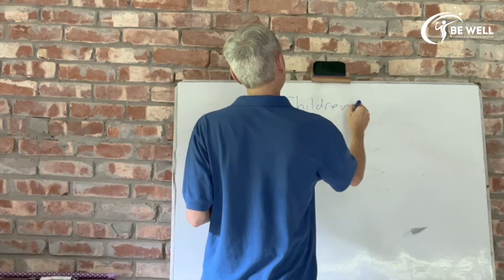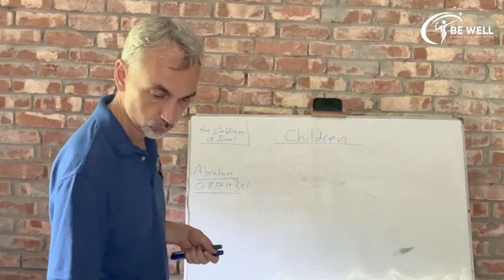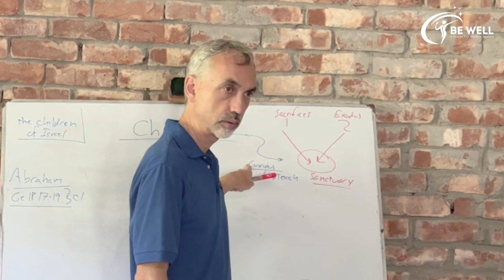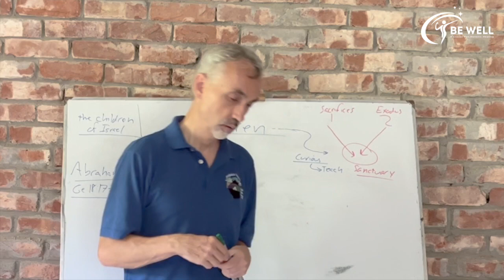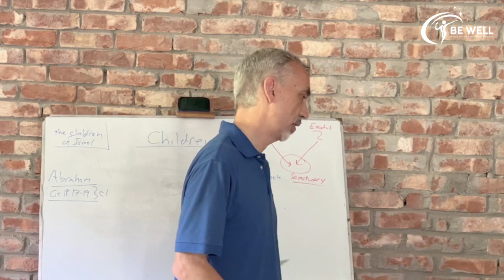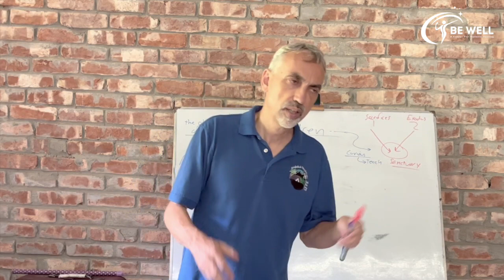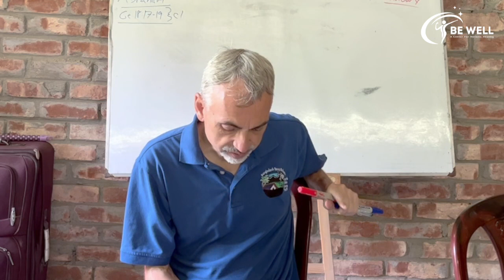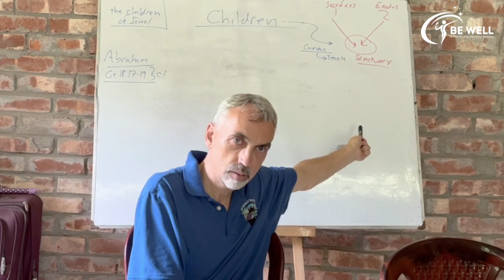Children And Sanctuary || The Sanctuary Classes || BE WELL LECTURES